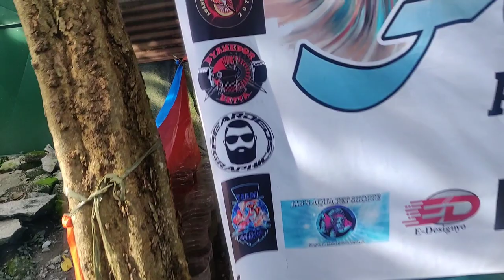TRANSFERRING HUNDREDS OF FRY IN GROW OUT REF TUB | BETTA QUESTION & ANSWER